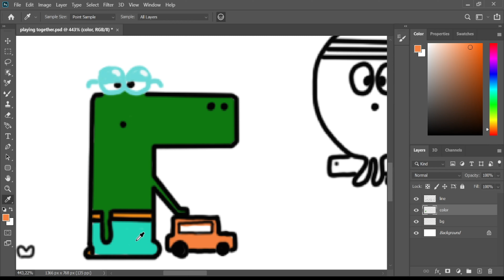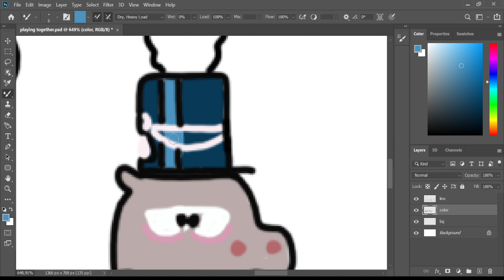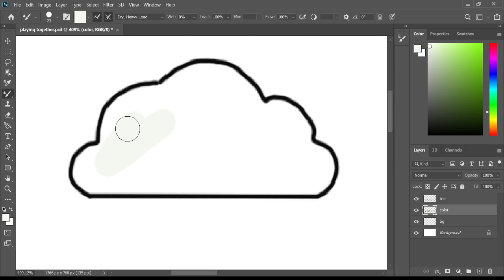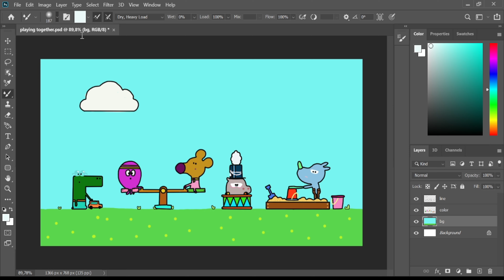Norrie and Betty Playing See Saw and Friends at Dream Land Parks - Fanmade coloring story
you also can write your request in comment sections, so i can make the new coloring pages with super song video animations for you.
Coloring page created with handrawn brush and coloring with photoshop brush.

duggee , roly, tag, enid and betty
Hey duggee
animation fanmade
coloring page
super song

Tools: Photoshop cc 2020
Recorder: OBS studio
Edited video : Filmora